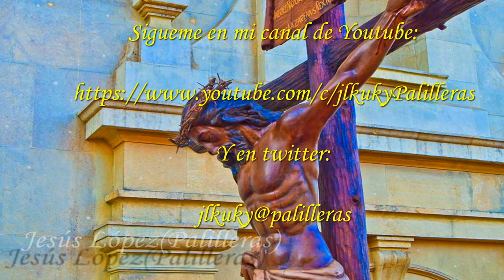Concierto IV Aniversario AM SCB 6-2-2016 / Señor Danos Tu Bendición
Para una óptima reproducción, cambiar la calidad a 1080p.

El pasado sábado 6 de Febrero de 2015, en el salón de actos del Nuevo Recreo Industrial de la ciudad de León, La Agrupación Musical de la Cofradía santo Cristo de la Bienaventuranza celebro su concierto anual para celebrar, en este caso, nuestro 4º Aniversario.
A lo largo de hora y media presentamos las marchas que son novedad en nuestro repertorio, unas propias, compuestas por grandes compositores para nosotros, y otras que forman parte del repertorio de la Agrupación Musical Virgen de Los Reyes de Sevilla.
-Al Dios de la Bienaventuranza: del compositor José Manuel Sanchez Molero.

-Gitano de Sevilla: de los compositores Miguel Angel Font y Paco Lola.

-Señor danos tu Bendición: Obra del sevillano Mario infante Jurado.

-La Herencia del Maestro: Marcha compuesta por Antonio Amodeo.

-La Pasión de una Madre: Obra del hispalense Manuel Jesús González.

-Sueños de un ayer(Estreno): Obra del compositor novel, y miembro de nuestra Agrupación, Jose Ángel Santo Tomás.

-Nazarenos de Pasión(estreno): Composición de Ángel Esquivel Alarma.

-La Tierra Prometida: compuesta por Manuel Jesús Guerrero, componente de la Banda de CC y TT de las Tres Caídas de Triana.

-Sevilla en Primavera:Compuesta por Fran Ortiz y Miguel Angel Font.

-Heredaras Mi Reino: Obra de Daniel Yubero.

Gracias a todos los que de una u otra forma nos habeis hecho llegar vuestras felicitaciones,nosotros, desde este mismo instante, ya estamos empezando a trabajar en nuestro 5º aniversario y el 25º Aniversario de nuestra Cofradía. Será un gran año 2017.